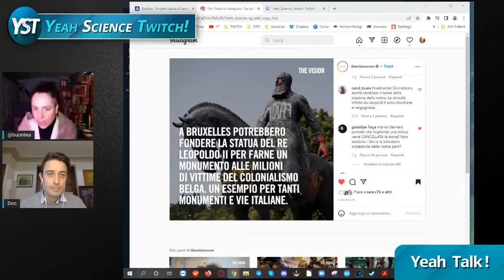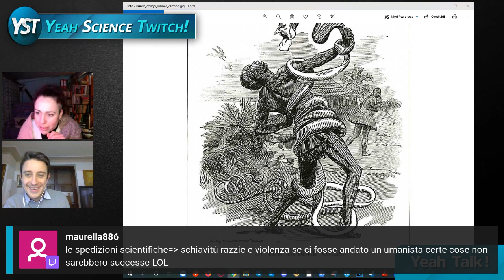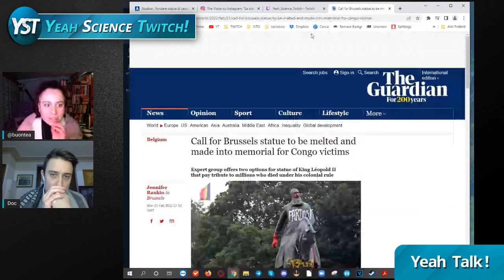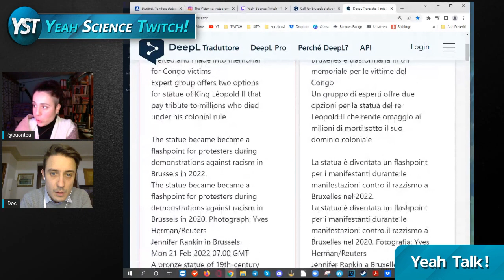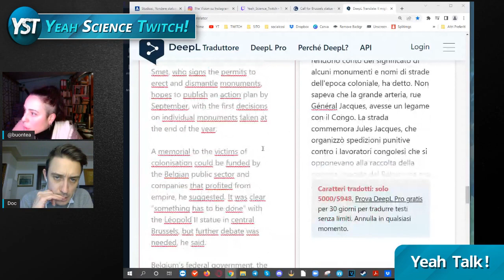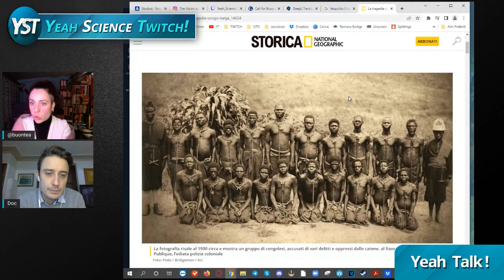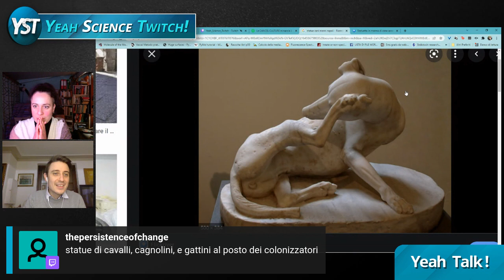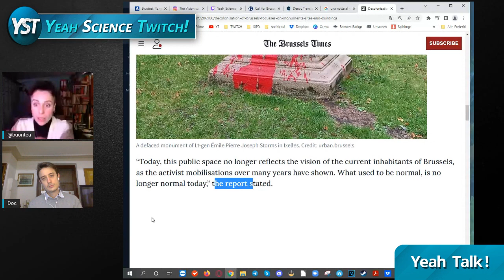Distruggiamo la cultura?? @buontea e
distruggere la statua di un personaggio controverso significa cancellare la storia?